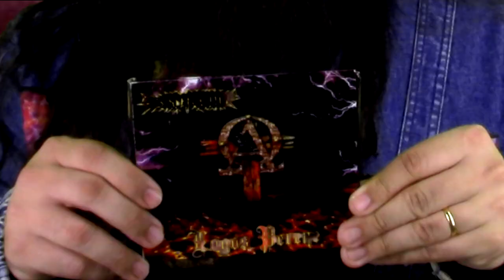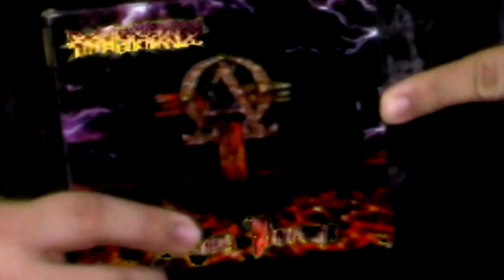TOURNIQUET- A trinca clássica do Thrash Metal